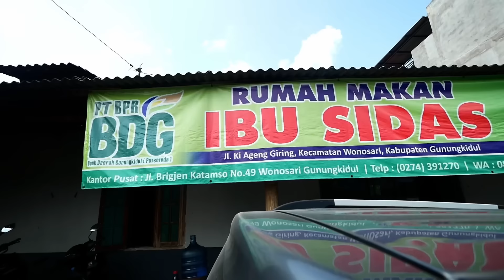SPESIAL AYAM KAMPUNG BU SIDAS TAPI TAHU DAN TEMPE BACEM NYA PALING BANYAK DI CARI // SEJAK 1974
WARUNG BU SIDAS